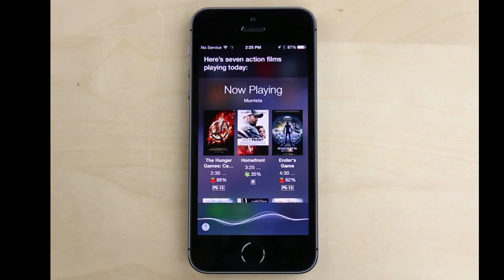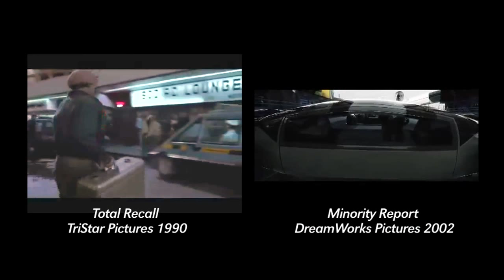Frame By Frame: Science Fiction Futurism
UNL Film Studies Professor Wheeler Winston Dixon discusses the 2015 Ridley Scott film "The Martian," and the accuracy (and often inaccuracy) of science-fiction films at predicting real advancements in science and technology.